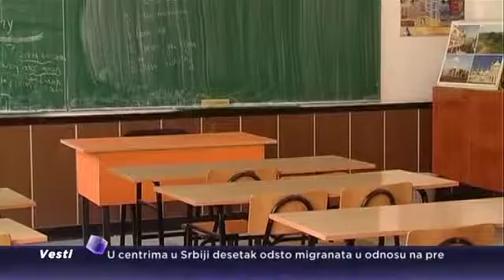Udovički: Proces otpuštanja napreduje, ali nema novog roka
Ministarka državne uprave i lokalne samouprave Kori Udovički ocenjuje da proces otpuštanja u javnom sektoru napreduje, ali da nema novog roka do kada bi trebalo da bude završen.